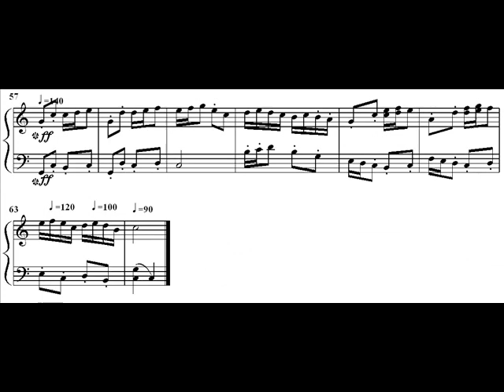Variation on William Duncombe's 'Gavot'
Variation by Rohit Sanatani on the theme 'Gavot' by William Duncombe.